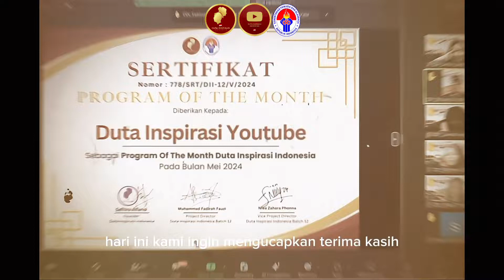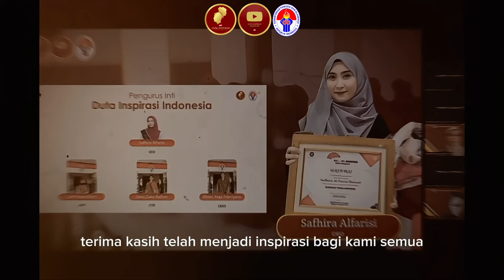WE WILL CONTINUE OF YOUR JOURNEY || DUTA INSPIRASI YOUTUBE BATCH 13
WE WILL CONTINUE OF YOUR JOURNEY

Kami ucapkan terima kasih kepada Duta Inspirasi Youtube Batch 1-12 yang telah berkontribusi selama 3 bulan. Melahirkan karya-karya yang luar biasa hingga dapat menjadi platform unggulan. 🌟

Seperti yang dikatakan pepatah, jarak dan waktu bukanlah penghalang untuk tali silaturahmi. Walaupun kita berpisah, kenangan dan cerita selama bersama di DIY Batch 1-12 akan selalu ada dalam hati.❤️

Kita adalah sepucuk surat dan masa depan adalah tapal batas yang harus ditaklukkan.

Throwing the cap in the air because DIY Batch 13 did it‼️

𝘿𝙐𝙏𝘼 𝙄𝙉𝙎𝙋𝙄𝙍𝘼𝙎𝙄 𝙔𝙊𝙐𝙏𝙐𝘽𝙀
𝘉𝘦𝘳𝘬𝘢𝘳𝘺𝘢, 𝘉𝘦𝘳𝘴𝘪𝘯𝘦𝘳𝘨𝘪 𝘶𝘯𝘵𝘶𝘬 𝘔𝘦𝘯𝘨𝘪𝘯𝘴𝘱𝘪𝘳𝘢𝘴𝘪

𝘿𝙐𝙏𝘼 𝙄𝙉𝙎𝙋𝙄𝙍𝘼𝙎𝙄 𝙄𝙉𝘿𝙊𝙉𝙀𝙎𝙄𝘼
𝘛𝘪𝘨𝘢 𝘉𝘶𝘭𝘢𝘯 𝘔𝘦𝘯𝘨𝘢𝘣𝘥𝘪, 𝘚𝘦𝘭𝘢𝘮𝘢𝘯𝘺𝘢 𝘔𝘦𝘯𝘨𝘪𝘯𝘴𝘱𝘪𝘳𝘢𝘴𝘪